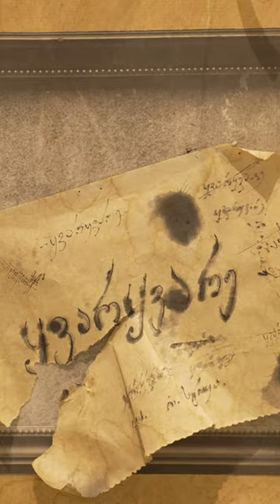Artist in focus - Mirian Shvelidze